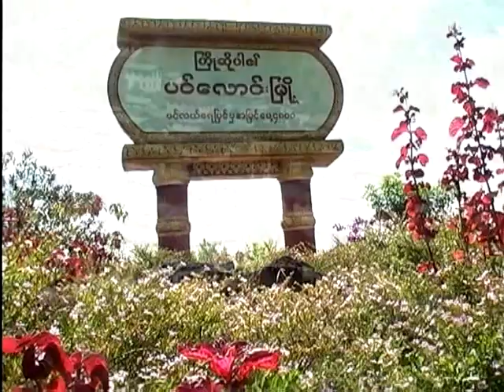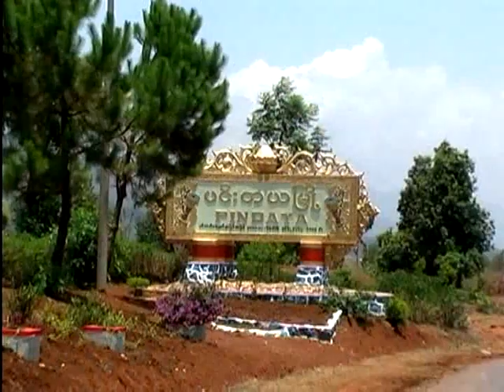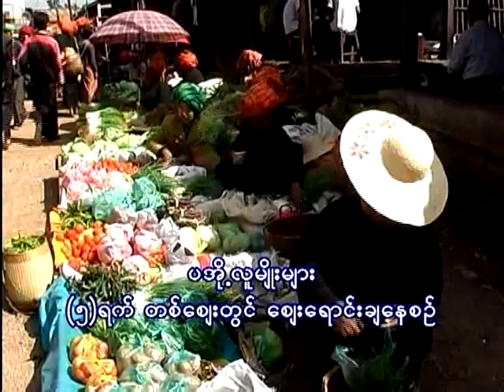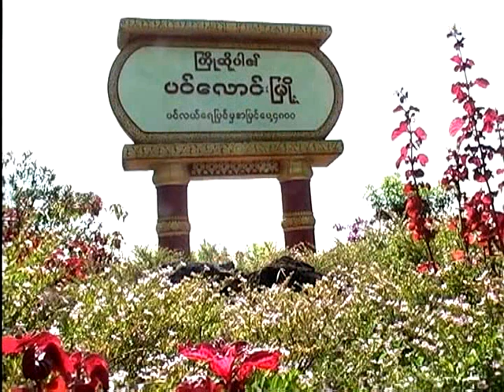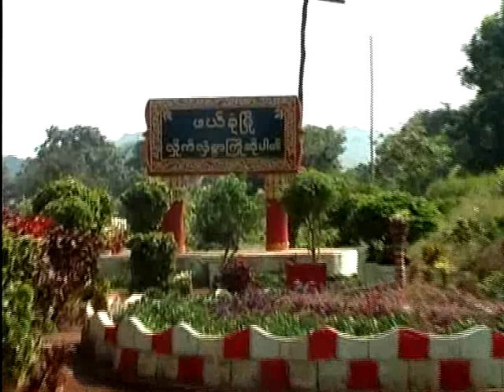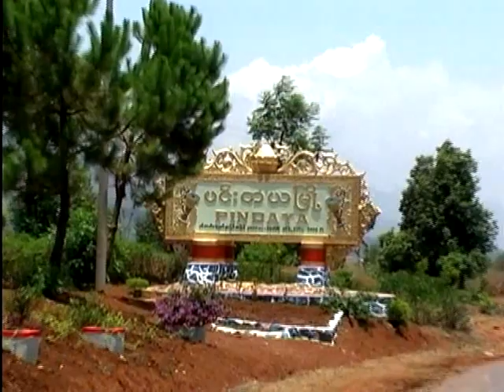Pindaya Shwe U-Min Pagoda (3/4) VCD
ပင်းတယ ရွှေဥမင် ဘုရားသို့ ဘုရားဖူး တစ်ခေါက် VCD
ပင္းတယ ေရႊဥမင္ ဘုရားသို႔ ဘုရားဖူး တစ္ေခါက္ VCD